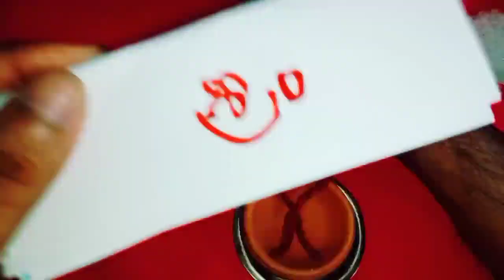శుక్రవారం సాయంత్రం 6 నుండి 9 గంటల మధ్యలో ఈ దీపాన్ని తప్పకుండా వెలిగించండి డబ్బు వస్తూనే ఉంటుంది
Call for appointment :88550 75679
Time:10.00 AM TO 1.00 PM And 3.00 PM TO 6.00 PM
phone appointment fees: 500 rupees,
personal appointment fees: 2500 rupees,
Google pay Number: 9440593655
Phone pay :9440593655